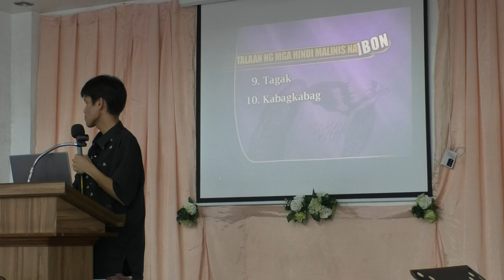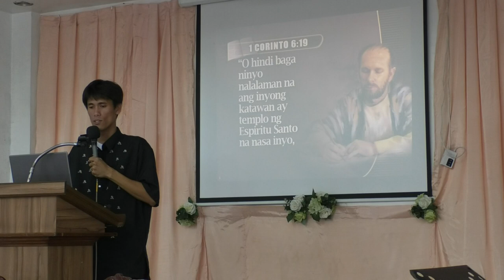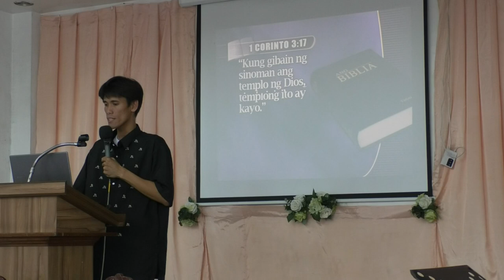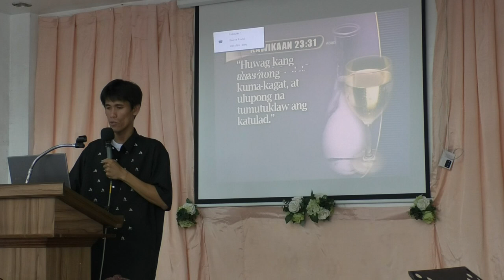15 - Bakit Maraming Nagkakasakit? [new beginnings tagalog sermon] - Winelfred G. Pasamba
Aug 25, 2018 Area G. Seventh-day Adventist Church